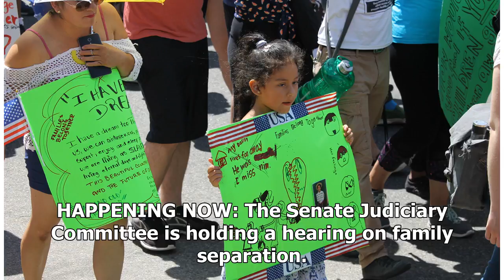Más de 500 niños bajo custodia federal aguardan reunificación con sus padres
Ante el caótico proceso de reunificación, senadores demócratas y republicanos exigen informes periódicos y fiables a la Administración WASHINGTON— Más de 500 niños en albergues del gobierno federal aguardan la reunificación con sus padres sin tener un rumbo claro en el futuro inmediato, según inform...